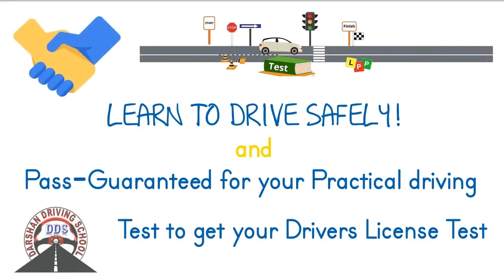Driving Lessons in Seaholme and Surrounding Suburbs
Seaholme Driving Lessons Instructors in Melbourne is one of the fastest growing driving Lessons in this suburb. We provide driving classes in Auto And Manual cars. We cover all suburbs in Melbourne and the countryside VicRoads. Driving Instructors are Friendly and Reliable. Understand your requirements and will suggest the best solutions. We usually recommend any student to attend one lesson. So in the first lesson, our Instructor will assess, and guide the learner driver properly. All kinds of safety measures are taken care during driving lessons.

Affordable pricing for Seaholme driving lessons and driving test.

1st Time Pass Guaranteed - Terms apply

45 minutes,  60 minutes,  90 min and 2-hour driving lessons according to the students requirement and convenience.

Tailor-made driving lesson bundles are available with our Seaholme Driving Instructor.

Seaholme Driving school
Our Locations